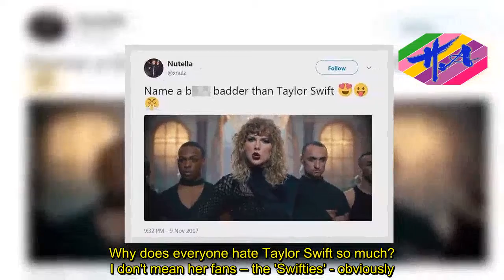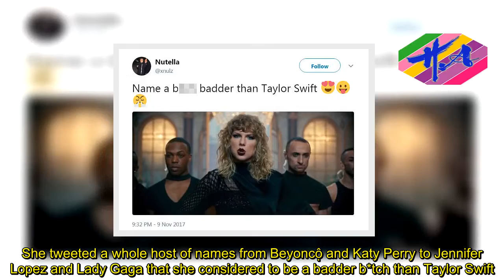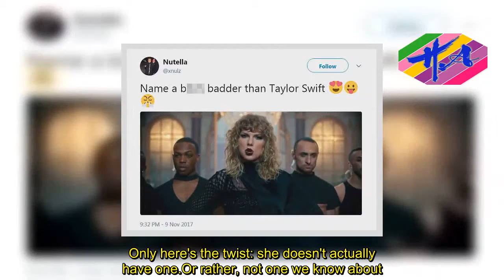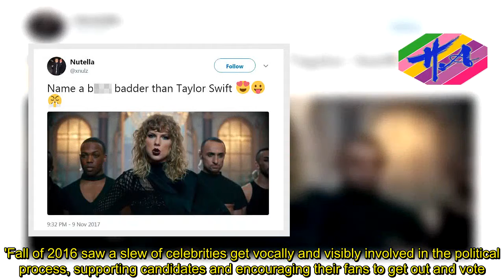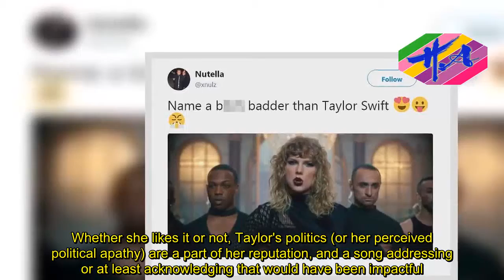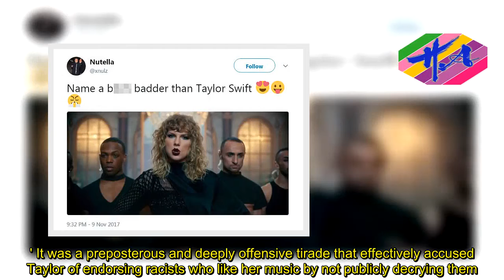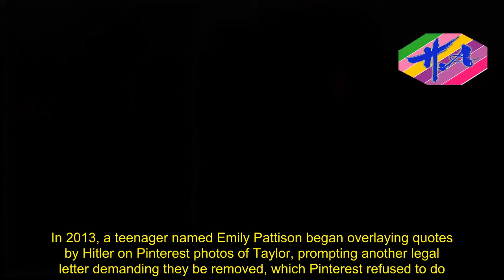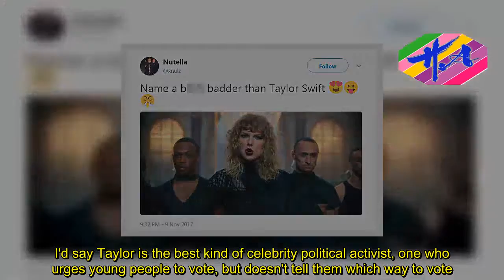Breaking News One - PIERS: Taylor should be ADMIRED for not getting political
Why does everyone hate Taylor Swift so much?  I don't mean her fans – the 'Swifties' - obviously.I mean the rest of Planet Earth, which seems to delight in mocking and abusing the woman at every opportunity.This withering crescendo has soared to record height levels in the past few weeks, culminating in a viral Twitter storm responding to one fan's question: 'Name a badder b*tch than Taylor Swift.' She didn't mean a more awful woman.The reaction was fast and ferociously furious, with 99% of responses being either resolutely negative or openly hostile to Ms Swift.It soon became clear that the wider non-Swifties world believes even Dora the Explorer is a badder b*tch than Taylor.That is their prerogative, and for what's worth I can think of many women who might pip Taylor Swift to that particular title, led by Malala Yousafzai who faced down the Taliban to fight for girls to be educated.But why the raging anger towards her?  Well, look no further than Charlotte Cylmer, self-styled 'gender-queer' writer and former Army vet.She tweeted a whole host of names from Beyoncé and Katy Perry to Jennifer Lopez and Lady Gaga that she considered to be a badder b*tch than Taylor Swift.At the end, she said: '…and every other woman entertainer in popular music who used their platform to publicly support Hillary in 2016.' So, as with almost everything these days, it's about politics.Taylor Swift is being vilified at the altar of sanctimony, resentment and blind hatred because of her political stance.Only here's the twist: she doesn't actually have one.Or rather, not one we know about.Taylor's apolitical; she doesn't engage in political debate at all, preferring to stick to singing about love and romance.This strikes me as extremely sensible given the current maelstrom of febrile, toxic political warfare, particularly as she will have millions of right and left wing fans.Why anger a large chunk of them unnecessarily?  During my anti-guns campaign at CNN, several male action movie stars pulled out of doing interviews with me because they didn't want to offend half their audience by expressing an opinion about gun control.They were movie stars, not elected officials.But by opting for the same stance, Taylor Swift is being demonised in a quite staggering manner – especially by other women.Marie Claire magazine was first out with the bitchy scalpel.'We're still waiting for an explanation of Taylor Swift's decision to remain apolitical during the 2016 election,' it tweeted recently.'Fall of 2016 saw a slew of celebrities get vocally and visibly involved in the political process, supporting candidates and encouraging their fans to get out and vote.After a period of complete silence about the election, Taylor did post on Instagram about the fact she was voting.Taylor is not required to be open about her politics, of course, but it's also fair to question her decision to remain silent in what was a particularly contentious and consequential presidential battle.Whether she